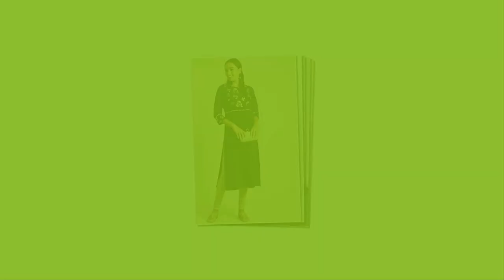New Modal Kurtis Sets 2022 "RICS STORE"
All Branded and Casual Items at Best Price

Please Contact
RICS STORE